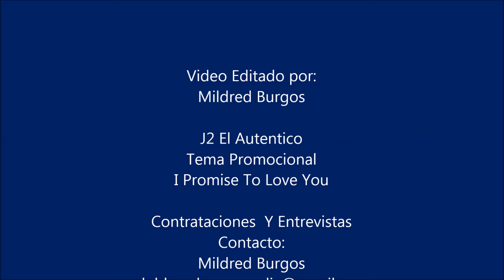J2 El Autentico | Premios Club Hondumex, 2014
J2 El Autentico fue galardonado en los Los Premios Club Hondumex, 2014 donde canto en vivo uno de sus exitos " Me Enamora Su Belleza" obteniendo buena aceptacion por el publico. A este evento asistieron muchos artistas, personalidades y sobre todo muchos medios de comunicacion.
Actualmente J2 El Autentico se encuetra promocionando sus temas.